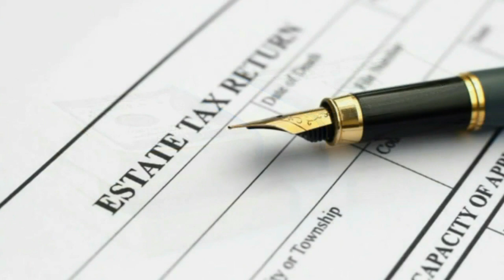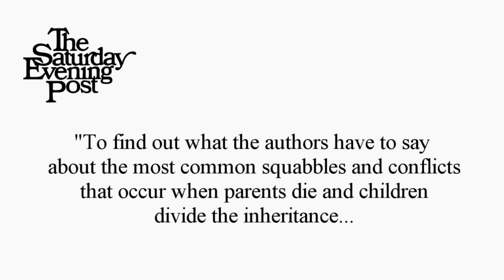The Living Trust Advisor (2016 Edition)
The Living Trust Advisor is an expert guide for both advisors and their clients on the complex process of establishing, living with, and maintaining a living trust. Written by renowned family inheritance attorney Jeffrey L. Condon, this book discusses the various aspects of this important document, and shows you how to manage a seamless transfer of assets to various beneficiaries. This new second edition has been fully updated and revised to reflect the extensive changes to the Estate Tax Law that have taken place since the initial publication, giving you the most up-to-date information and guidance on preserving your wealth and helping your heirs avoid estate tax liability. You'll develop a vision for your trust before you ever meet with an attorney or other key players, and learn how to establish and maintain a trust that remains rock-solid for your lifetime and beyond.

As the living trust has replaced the will as the primary means of settling after-death estates, clear guidance and current legal information is of utmost importance for advisors and clients alike. This book is a valuable resource for every stage of planning and execution, helping you ensure that you provide for your beneficiaries the way you intend.

 1) Know what to think about before your first meeting with a lawyer
 2) Establish and manage your living trust to carry out your wishes
 3) Identify potential inheritance problems and build solutions into the trust
 4) Distribute assets to future generations, and protect them after the transfer

Dealing with complex financial and legal issues while facing our own mortality is a difficult task, but making these decisions is critical to the future outcome of your estate. The Living Trust Advisor expertly guides you through the

UCLA (Class of 83) and his law degree from Whittier of College School of Law in 1987. He presently practices at the Law Offices of Condon & Condon in Santa Monica, California.

With his late father, Gerald M. Condon, Jeffrey is the co-author of Beyond The Grave: The Right Way and Wrong Way of Leaving Money to Your Children (and Others). Published in 1996 and revised in 2001, the Wall Street Journal has called Jeffrey's first book "the best estate planning book in America."

In 2008, Jeffrey authored The Living Trust Advisor: Everything You Need to Know About Your Living Trust (John Wiley & Sons).

Jeffrey has been cited as a source for over 100 newspaper and magazine articles discussing inheritance planning, including New York Times, Los Angeles Times, Washington Post, Wall Street Journal, Time, Kiplinger's and Business Week. The topics in this area are so many and diverse, he has been quoted in periodicals ranging from Fortune to DogWorld.

Jeffrey has discussed various inheritance planning issues on over 70 radio call-in shows throughout the United States, and on numerous television programs including "The Money Club" (C-NBC), "Primetime News" (CNN), "The 700 Club (CBN), "One on One with John McLaughlin (NBC) and "The Dr. Laura Show (CBS).

Jeffrey has conducted over 300 talks and seminars on the living trust and family inheritance planning throughout the United States for numerous financial institutions, insurance companies, charities, civic groups, service clubs, real estate companies, trust companies, and conventions.

Outside the legal world, Jeffrey is an avid swimmer who swims 3000 meters a day and participates in long-distance ocean races during the summer.